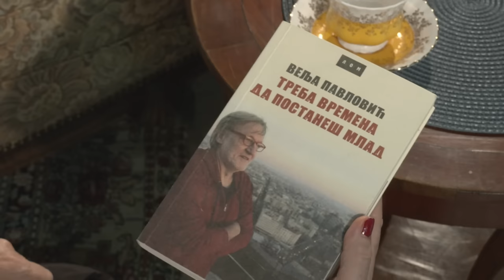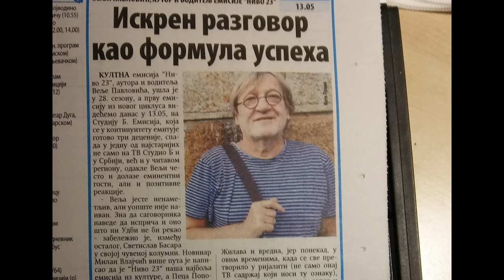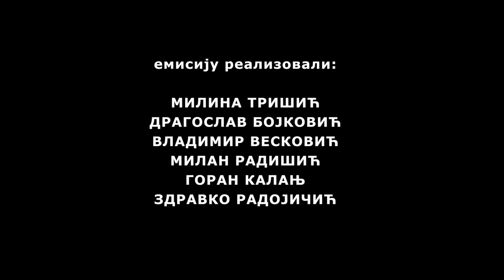Mira Adanja Polak: Ekskluzivno - Veljin nivo